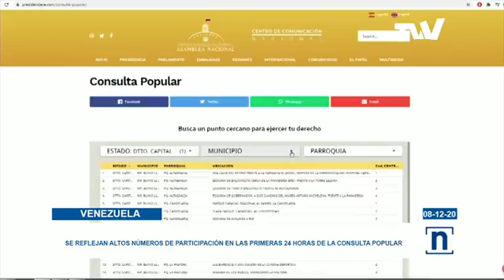Más de 3000 centros disponibles en Venezuela para Consulta Popular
El comité técnico de la Consulta Popular aseguró que una gran cantidad de personas ha participado en el proceso propuesto por el gobierno interino que se realizará en 3000 puntos en Venezuela y en muchas ciudades del exterior.